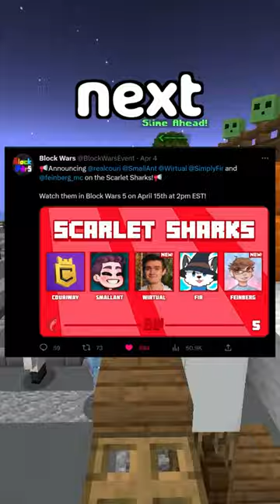I am In Minecraft Event With The Most FAMOUS YOUTUBERS in the WORLD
Kaboodle does Minecraft Parkour & complains about BlockWars, an event similar to Minecraft Championship or MCC.

Minecraft Story Content similar to TommyInnit, Ranboo and Technoblade on the Dream SMP and Lifesteal SMP

Socials!!
★join the viewersmp through the discord!
★im on twitter! ➣『 @justkaboodle』